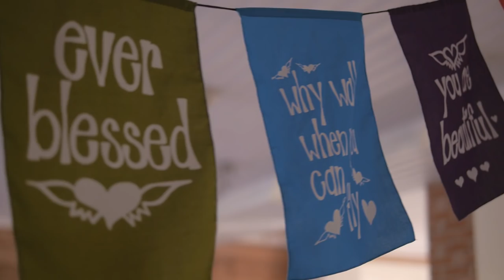Forró ForLove - Festival in Finland 2015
The First Forró Festival in Finland took place at Elontuli (elontuli.fi), A beautiful wooden house in the middle of a forest and by a lake.

We were 50 people from 11 different nationalities sharing this amazing weekend long experience! This video is for you!

Some of what happened:
- Sauna by the lake
- Concert by Trio Mirkka & Madrugada
- Concert by Não é Proibido
- Feijoada (Brazilian typical food)
- Pão de queijo (Brazilian typical food)
- Finnish folk music concert
- Dance classes with 6 teachers

But the most beautiful was how everyone touched each other's soul in the connections that happened.

Thank you all who co-created the Festival with us! Let's spread the Love, Dance and Joy!

Yours lovingly,
Felipe Morato & Annariikka Kyllönen